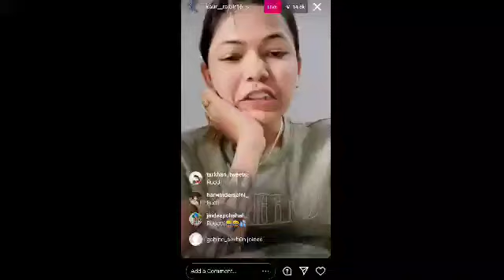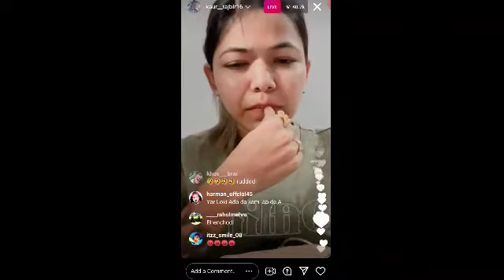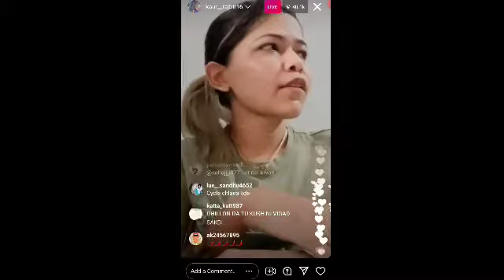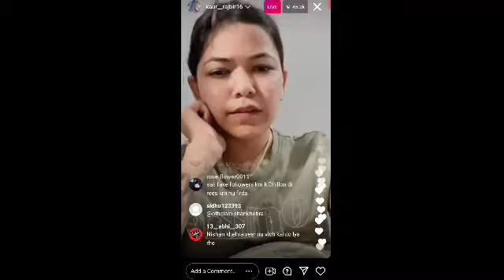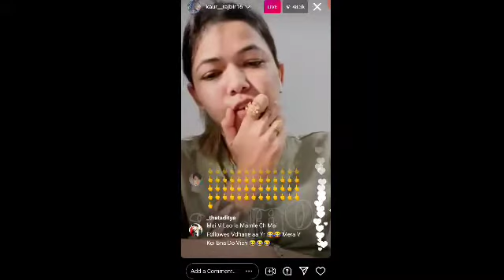Rajbir ਨੇ Live ਹੋ ਕੇ Dhillonpreet ਨੂੰ ਕੱਢਿਆ ਗਾਲਾਂ | ਤੇਰੀ ਜਨਾਨੀ ਕਿਉਂ ਨਹੀਂ ਰਹੀ ਤੇਰੇ ਕੋਲ